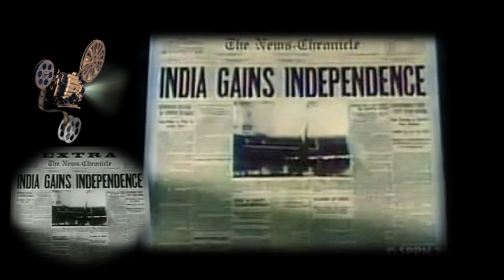1947 India Independence Day rare video colorized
As India's 75th-year Independence celebration, I am colorizing old b&w video clips. Please share with me anything you would like to do. I will try colorizing. It's a slow process.

Lower left corner shows the original black & white clip and on right larger clip is the colorized version.